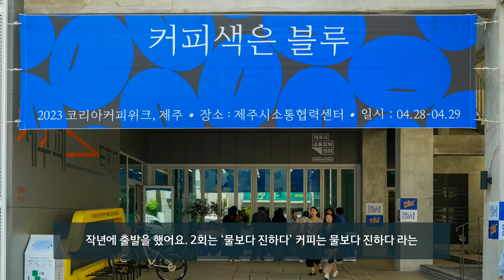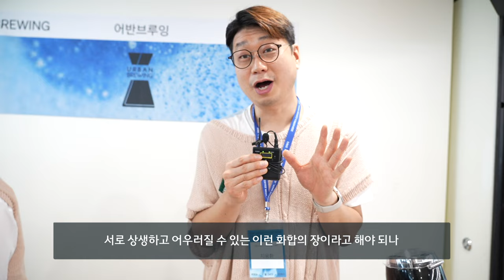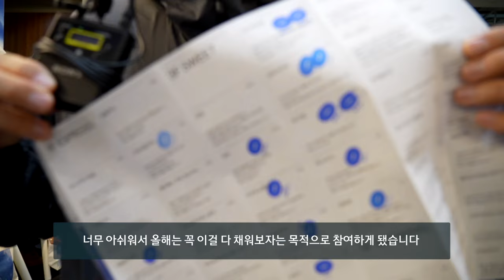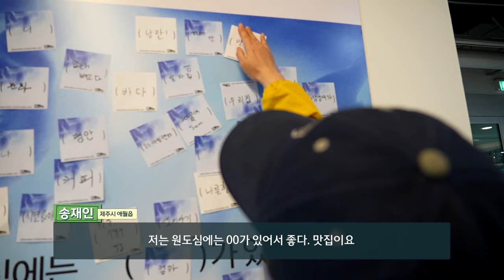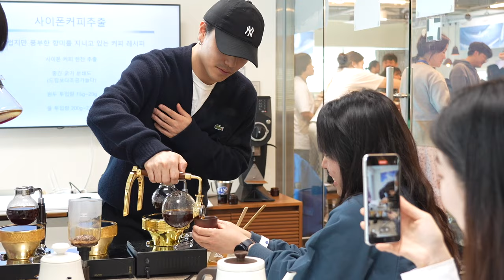가장 핫하고 맛있는 커피 문화가 궁금하다면?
진한 향에 한번, 맛에 또 한번 빠져드는 커피의 세계
제주에서 펼쳐진 2회 커피위크 '커피는 물보다 진하다'
커피와 삶, 개인의 스토리가 접목된 다양한 생각을 읽어볼 수 있는 기회
커피 좋아하는 사람에게  강력추천하는 현장으로 gogo~